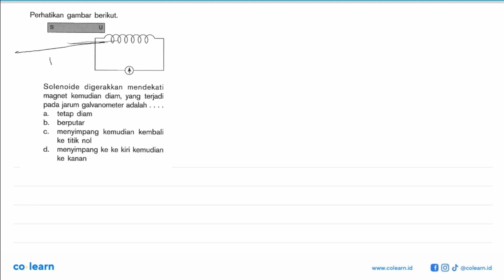Perhatikan gambar berikut: S Solenoide digerakkan mendekati magnet kemudian diam, yang terjadi ja...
Perhatikan gambar berikut: S Solenoide digerakkan mendekati magnet kemudian diam, yang terjadi jarum galvanometer adalah pada tetap diam a b- berputar menyimpang kemudian kembali C ke titik nol d. menyimpang ke ke kiri kemudian ke kanan

Topik atau Materi: Induksi Elektro Magnetik - Kelistrikan, Kemagnetan dan Pemanfaatannya dalam Produk Teknologi - Elektromagnetik - Fisika Kelas 9 SMP - K-13 Revisi

00:00 : Bedah Soal
01:00 : Konsep, rumus dan pengertian Induksi Elektro Magnetik
01:18 : Langkah penyelesaian soal
00:03 : Jawaban akhir
00:33 : Penutup